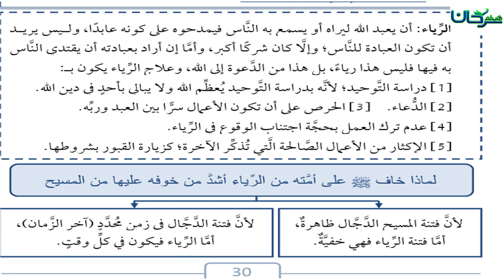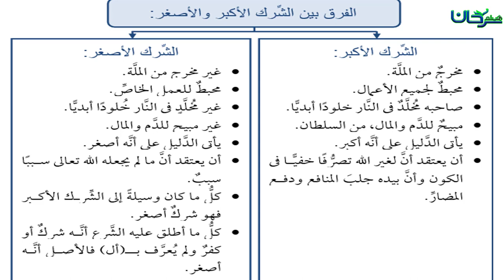63/06 باب الخوف من الشرك.